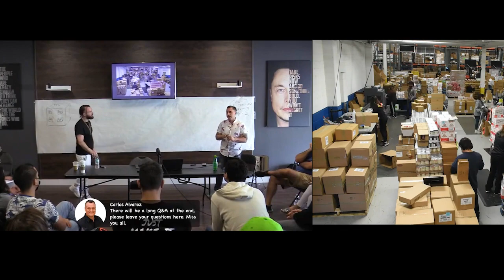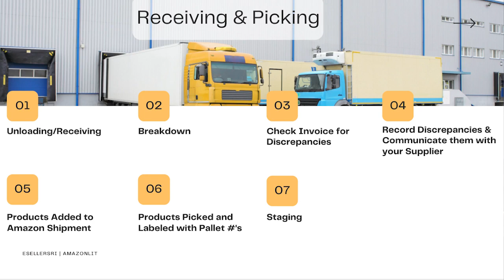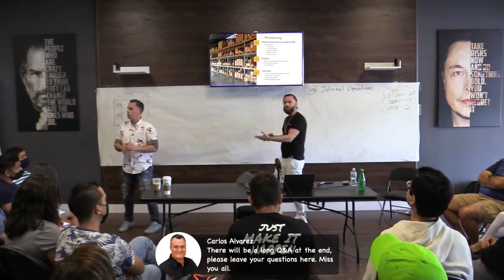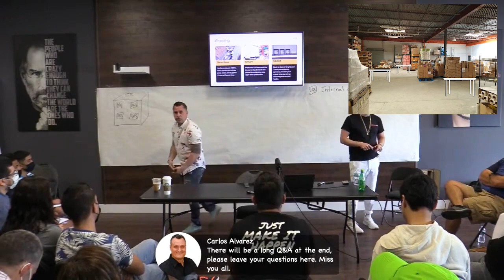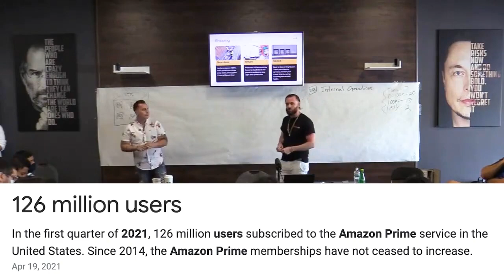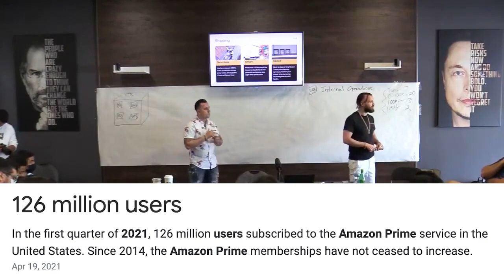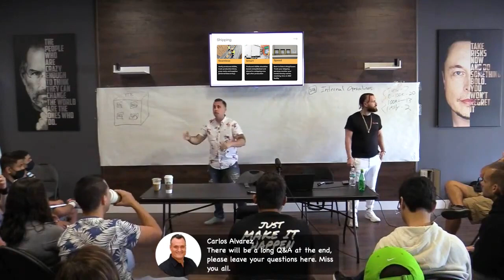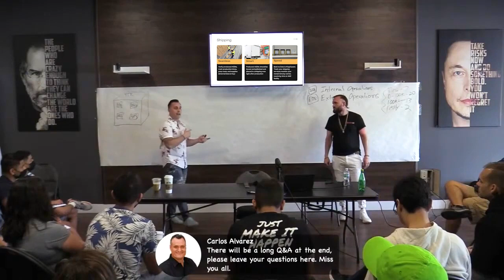The Fastest Way To Grow Your Amazon FBA Business: Process To Increase Amazon Sales - Amzon Wholesale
Want to know the fastest way to scale your Amazon FBA business? In this video, I’ll show you our proven strategies to grow from a small operation to an 8-figure business. 📈To access email templates and phone scripts to open more profitable supplier accounts

Whether you’re just starting or already have some sales, these tips will help you take your Amazon FBA business to the next level.

Scaling an Amazon business doesn’t happen overnight, but with the right systems and mindset, you can increase your product output, optimize your processes, and build stronger supplier relationships.

I’ll share insights from my journey, including the key sacrifices and strategies that allowed us to grow our warehouse operations to handle over 15,000 ASINs daily!

These practical steps will help you improve efficiency, reduce costs, and boost sales, giving you the tools to grow your Amazon FBA business fast.

Ready to grow your Amazon FBA business faster? Hit play, and let’s dive into actionable tips that will take your business to new heights. Stay grateful, stay lit, and let’s scale together!

This video is about The Fastest Way To Grow Your Amazon FBA Business: Process To Increase Amazon Sales - Amzon Wholesale. But It also covers the following topics:

Amazon FBA Growth Strategies
Scale Amazon Business
Amazon

👉How To Add Products And List On Amazon Catalog: Piggy Back ASIN Creation - Amazon Wholesale Business

✅ About AmazonLit.